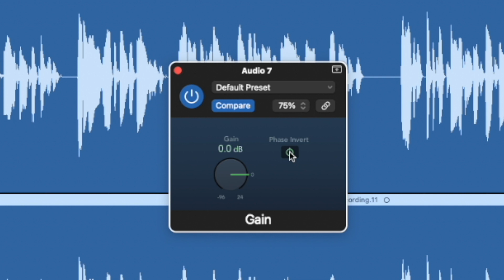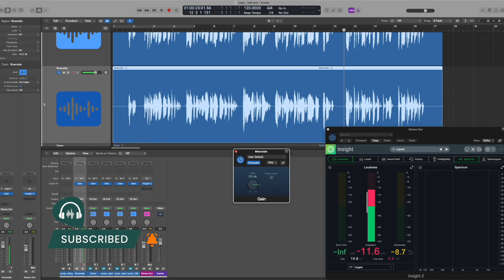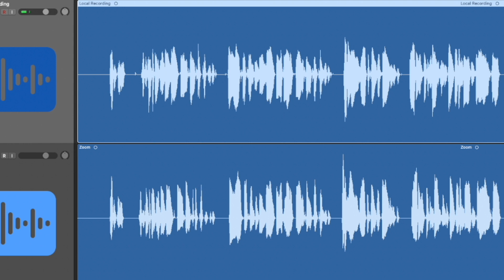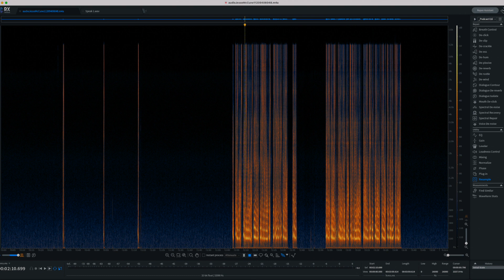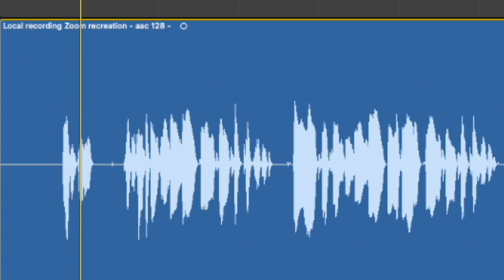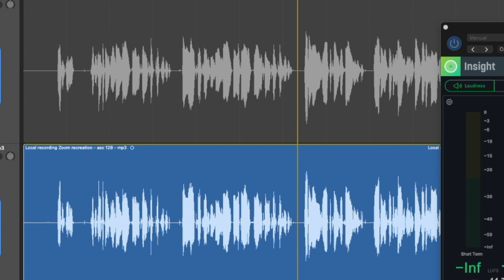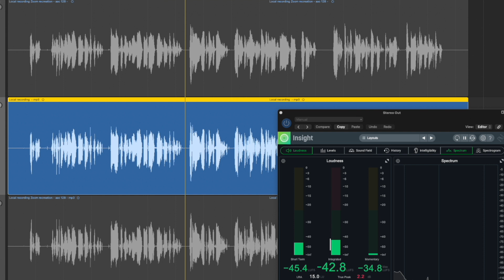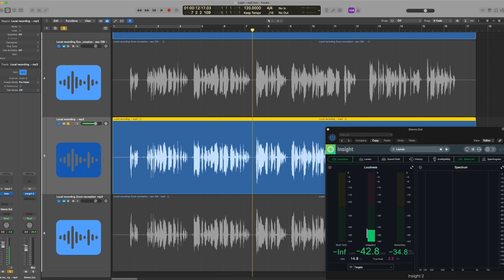This Is Why Zoom Is No Good For Recording Podcasts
Zoom is a popular platform for recording podcasts, but have you compared Zoom's quality to something like Riverside and a true local recording? That's what I do in this video so you can see and hear the differences. And I demonstrate how much voice and data you are losing when you use Zoom for your podcast.

*Save 15% on Riverside with this code:* JESSE15

*Need help with your audio? I offer one-on-one coaching and consulting:*

*Learn how to use Izotope RX to clean up podcast audio with my course, Izotope RX:* A Practical Guide for Podcasters

*My Equipment:*
Camera: Canon R8
Lens: Canon RF 28mm
Lights: Elgato Key Lights
Mic: Earthworks Ethos
Preamp: Cranborne Audio EC-1
Interface: Universal Audio Apollo x8

*Get a free case and extension cable when you order directly from Ollo.
Ollo Audio S5X (this code automatically gets you the freebies above plus Waves nx virtual room)

0:00 Intro
1:09 Three recording methods used for this video
1:48 Is Zoom built for podcasters?
2:23 Why people use Zoom for their podcasts
4:21 Zoom's quality
4:40 What is a null test
6:55 Riverside null test
7:47 Zoom null test
10:09 Zoom's audio recording
10:37 Looking at Zoom and Riverside in RX
11:28 Zoom's data compression damage
12:09 Null test with a Zoom-like file
16:06 Wrap up
16:57 Which feed is which?